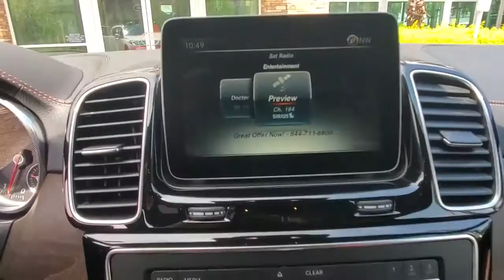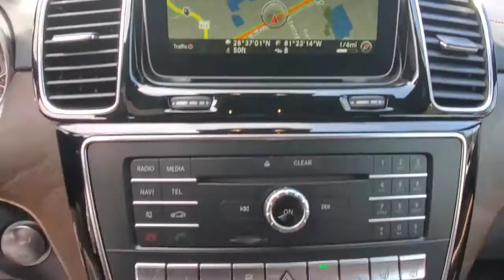2017 Mercedes-Benz GLS Winter Park, Clermont, Sanford, Daytona, Apopka, FL HA981384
Used 2017 Mercedes-Benz GLS
2017 Mercedes-Benz GLS GLS 450 - Stock#: HA981384 - VIN#: 4JGDF6EE3HA981384

199 S Lake Destiny Dr

Clean CARFAX. BLUETOOTH MP3, CLEAN CARFAX HISTORY, SIRIUS XM SATELLITE RADIO, BACKUP CAMERA, NAVIGATION NAV GPS, PANORAMIC ROOF, REMOTE KEYLESS ENTRY, 3RD ROW SEATING, AWD 4X4 FOUR WHEEL DRIVE, PREMIUM SOUND SYSTEM, PREMIUM WHEELS, PREMIUM LEATHER, Navigation System.Reviews:* Third row is large enough for adults; spirited acceleration with any of the three gasoline engines; impressive fuel economy with the diesel engine; quiet cabin with high-end trimmings and features. Source: Edmunds2017 Mercedes-Benz GLS 450 4MATICAll advertised prices and offers exclude a dealer fee of $999, tax, tag, title, registration and electronic titling fees. Out of state buyers are responsible for all state, county, city taxes and fees, as well as title/registration fees in the state that the vehicle will be registered.